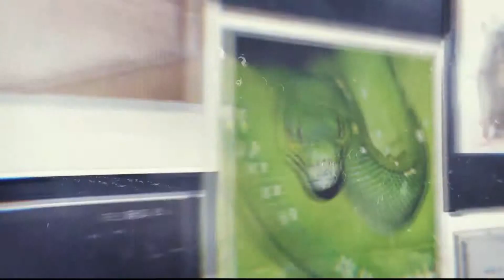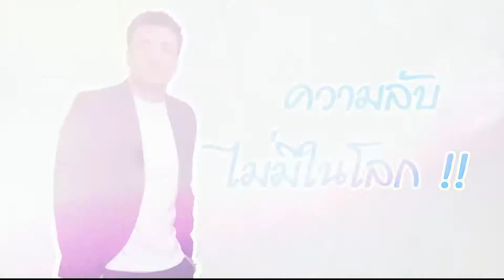Inside News Tonight 270161: Scoop The Secret Never Been Told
Fanpage Facbook : True Inside News